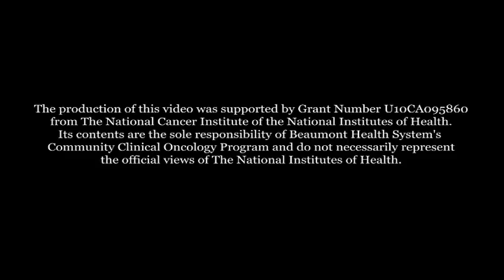BioBank | Beaumont Oncology Clinical Research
Beaumont's BioBank uses molecular and genetic bio markers to help detect cancer and other diseases in its early stage and help individualize treatment.